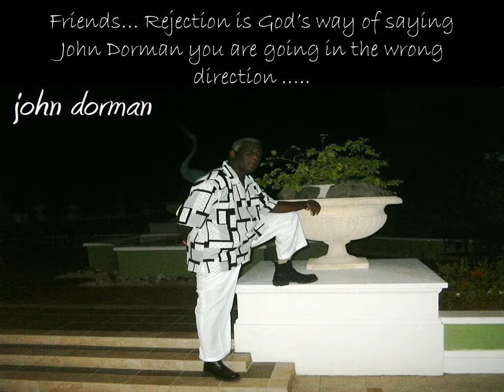You kicked me to the curb still I Rise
Soufriere you are a strange 4 king town
In my modest opinion the sulfur that is emitting from the volcano
is transforming it's citizens into a cold and synthetic life form
What am trying to say people here have strange attitudes
There was a time in my Soufriere life I would spend quality time with my friends
We would meet go eat lunch or dinner hang out and cajoled
It's been awhile since I have  been able to do any of those things with my friends
I feel that I have been kicked to the curb .
Such is life in  a village